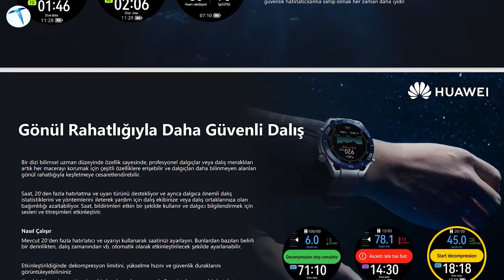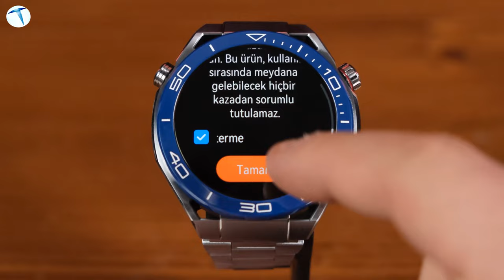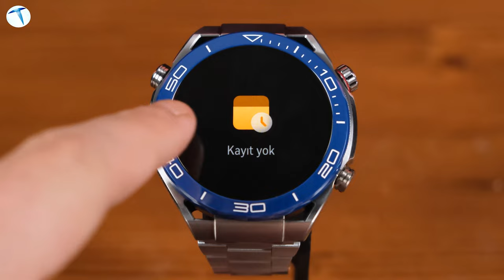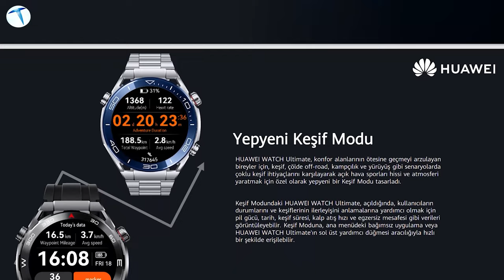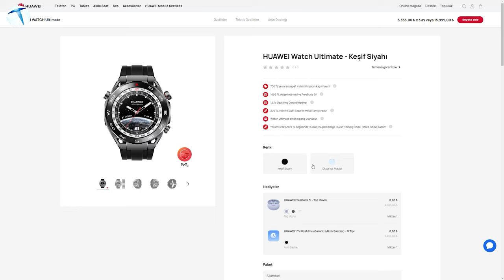Huawei sektörü yeniden yazacak: Watch Ultimate incelemesi!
Huawei Watch Ultimate modelinin birçok öne çıkan özelliği bulunuyor. Fakat saati uzaktan incelediğimizde klasik saat görünümünü bizlere sunuyor. Bu klasik saat görünümünü yalnızca kadranındaki klasik saat tasarımından değil, çerçevesinde ve kordonunda kullandığı özel malzemeler ile lüks klasik saatler ile yarışır bir kalite ile bizleri karşılıyor. Öyle bir saat düşünün ki, hem klasik saat görünümü ile prestij katarken, hem de sağlık özellikleri ile vücut analizi ve aktivite ölçümlerini yapmaya devam ediyor.

Cihazın ilk olarak tasarım ayrıntılarını incelediğimizde kutu içeriği de dahi olmak üzere üç farklı kordon bizleri karşılıyor. Zirkonyum alaşımlı sıvı metal bir kordon ile gelen model, titanyum kordonlara göre göre 5 kata kadar daha güçlü ve aşınmaya karşı dirençli bir yapı ile geliyor. Kutu içeriğinden çıkan HNBR adı verilen madde, kağuçuk kordonlara göre %30 daha hafif ve dayanıklı bir yapı ile geliyor. Aynı yapıya sahip dalış yapacaklara özel uzun ayak bileği kordonu da yer alıyor. Genel olarak HNBR kordonun avantajlarına baktığımızda ise, yağlanma kirlenme esneme ve aşınmalara karşı dayanıklı bir kordon olduğu için, piyasada yer alan silikon kayışlara göre çok daha avantajlı olduğunu söyleyebiliriz. Zaten üst düzey amiral gemisi bir saat olduğunu söylemiştik. Bu yüzden Huawei, Watch Ultimate modelinde saatin her bir noktasına özel olarak çalışmış durumda.

Ekran ayrıntılarına baktığımız zaman ise safir cam kullanıldığını görmekteyiz. Arka tarafında yer alan sensörlerin olduğu kısım da yine safir cam ile geliyor. Safir cam maddesinin, bir hayli sağlam olduğunu ve üst düzey klasik saatlerde kullanılan bir madde olduğunu söyleyelim. saatin zirkonyum alaşımlı sıvı metal kordona sahip olması da yine Premium hissiyatını sonuna kadar yaşatıyor. Tasarım ayrıntılarını genel olarak değerlendirdiğimiz zaman, her ne kadar uzaktan bakıldığında klasik saat gibi görünse de, hem kaliteli malzemesi ile hem de içerisinde barındırdığı teknolojileri ile akıllı saat sektörünün en iyisi olmaya aday olarak karşımıza çıkıyor.

Fiyat tarafına baktığımızda ise Huawei resmî sitesinde, 'Keşif Siyahı' modelinin 15.999₺'lik bir fiyat etiketi ile sunulduğunu, 'Okyanus Mavisi' modelinin ise 18.999₺'den satışta olduğunu belirtelim. Her modelde olduğu gibi akıllı saatinde de bizleri hediyesiz bırakmayan Huawei, 1.700₺ değerindeki Huawei Freebuds 5i kablosuz kulaklık modelini ve +1 yıl uzatılmış garantiyi de kullanıcılarına sunuyor.